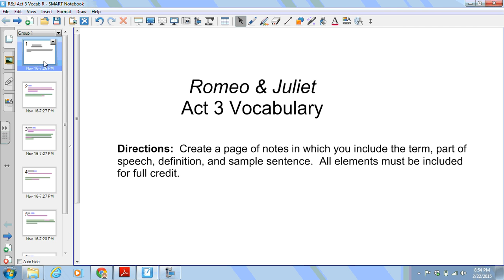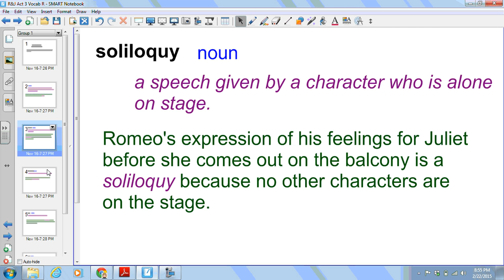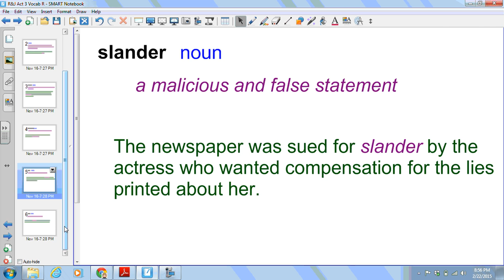R&J Act 3 Vocab R